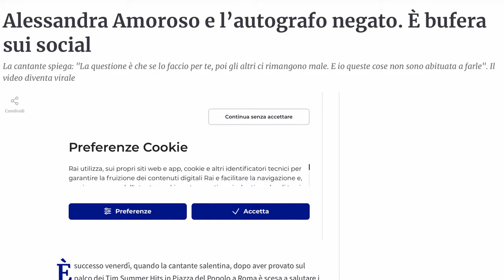Le 2 MIGLIORI SCARPE di ALTRA | quale scegliere?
Altra ha finalmente lanciato due dei modelli più interessanti, Escalante 3 e Torin 6, che si differenziano per molte caratteristiche ma alla fine hanno un comportamento nella corsa molto simile. Oggi raccontiamo il confronto e ci chiediamo in che condizioni utilizzarle.

⏱️ACQUISTARE LE ALTRA TORIN 6⏱️
Per acquistare ecco i principali link:
► Runningwarehouse (v6 & 5) (Codice 10% ►TRUNPITT10 10%)

⏱️ACQUISTARE LE ALTRA ESCALANTE 3⏱️
► Runningwarehouse (Codice 10% ►TRUNPITT10 10%)

⏱️ACQUISTARE LE ALTRA VANISH CARBON⏱️

⏱️ACQUISTARE LE ALTRA RIVERA 2⏱️

⏱️ACQUISTARE LE ALTRA TORIN 5⏱️

Musics:
► RMCM & James Roche - Diamonds (feat. Micah Martin)